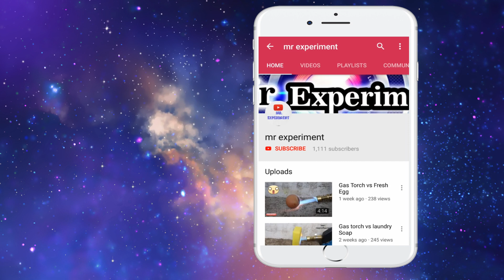How to make bread pizza at home